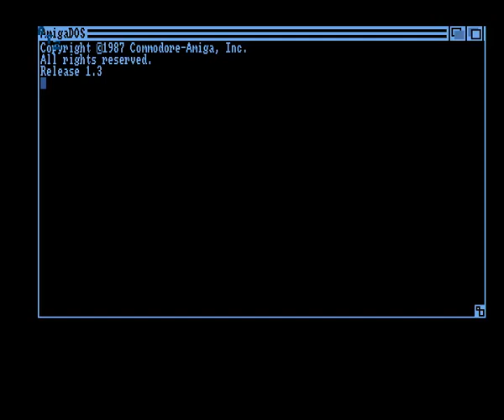Equinox - A Small BBS Intro (1993) Amiga Intro